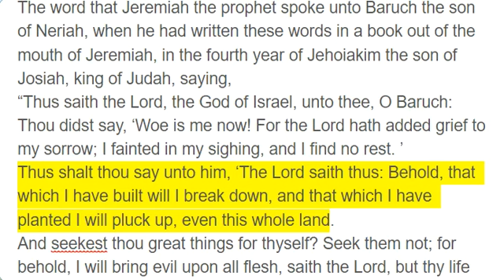Jeremiah 45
The word that Jeremiah the prophet spoke unto Baruch the son of Neriah, when he had written these words in a book out of the mouth of Jeremiah, in the fourth year of Jehoiakim the son of Josiah, king of Judah, saying,
“Thus saith the Lord, the God of Israel, unto thee, O Baruch:
Thou didst say, ‘Woe is me now! For the Lord hath added grief to my sorrow; I fainted in my sighing, and I find no rest. ’
Thus shalt thou say unto him, ‘The Lord saith thus: Behold, that which I have built will I break down, and that which I have planted I will pluck up, even this whole land.
And seekest thou great things for thyself? Seek them not; for behold, I will bring evil upon all flesh, saith the Lord, but thy life will I give unto thee for a prey in all places whither thou goest. ’”